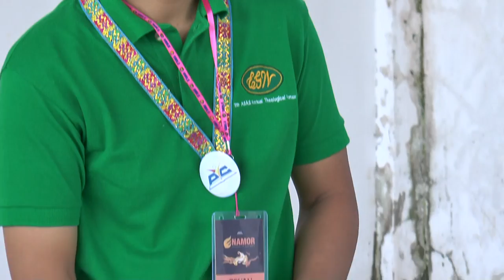00019 pyc bicol 2015 EGW SOP 2 why ellen white is a true prophet pastor edgar bryan tolentino